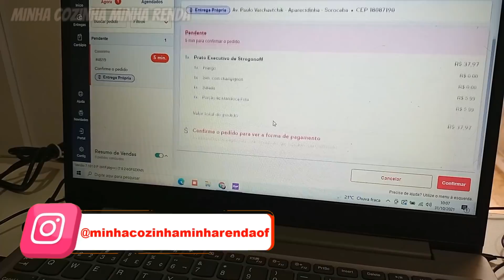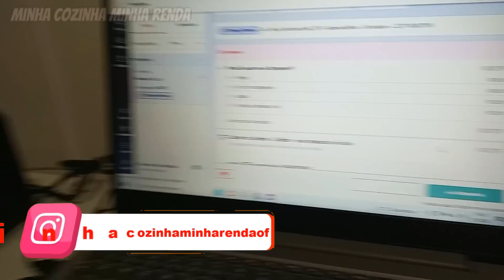VENDENDO MARMITEX PELO IFOOD - VALE A PENA?! PARTE 2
VENDENDO MARMITEX PELO IFOOD - VALE A PENA?! PARTE 1 🔽
Aumente HOJE mesmo Suas Vendas no Ifood 😍
Passo a Passo 🔽
➡️➡️ Cardápio com 30 ideias de pratos para seu marmitex
➡️➡️ Para consultoria, criação de cardápios, configuração da loja do ifood e etc...
➡️➡️ Link Desconto de até R$529,00 da Maquininha de cartão (MERCADO PAGO)
Comece a aceitar as principais bandeiras de cartão e impulsione seus negócios. Escolha sua maquininha agora mesmo!
↪️ link do fatiador 12 funções utilizado no vídeo - Parceira Soluti